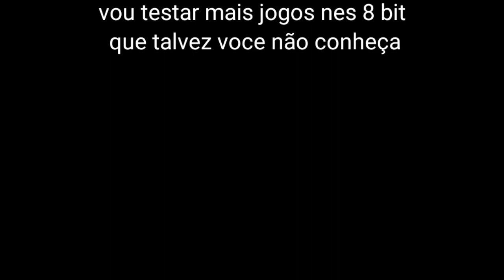Alguns dos melhores jogos Nes 8 bit FF7 Pokemon Yellow SM All Stars Sonic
link para encontrar alguns jogos, se não tiver aqui pesquise no google